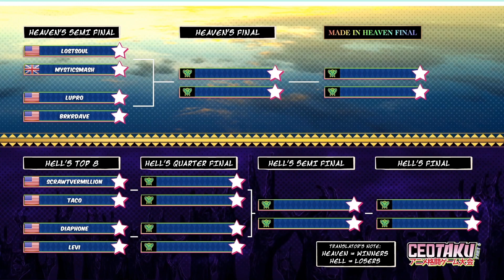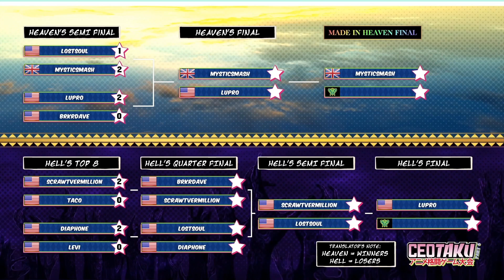CEOtaku 2022 한국어 중계 AWT2022 DNF Duel TOP 8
아크 월드 투어 2022

방영일
2022년 9월 26일